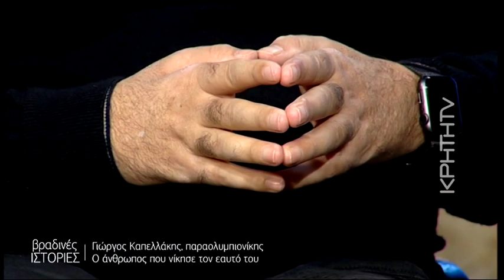ΒΡΑΔΙΝΕΣ ΙΣΤΟΡΙΕΣ | Γιώργος Καπελλάκης, ο άνθρωπος που νίκησε τον εαυτό του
Ο Χρυσός Παραολυμπιονίκης Γιώργος Καπελλάκης μίλησε ανοιχτά στις «Βραδινές Ιστορίες» και στον Στέλιο Ζερβό για όλα.
Η ιστορία του ξεκίνησε από ένα ημιορεινό χωρίο, τις Άνω Άσιτες.
Ένα καλοκαίρι στη Κρήτη, έκανε τη μοιραία βουτιά που τον καθήλωσε με τετραπληγία.
Το ατύχημα αυτό θα αλλάξει τα δεδομένα της ζωής του.
Αύτη η βουτιά, ήταν η αφετηρία για να αρχίσει έναν αδιάκοπος αγώνα, εμπνέοντας όσους αντιμετωπίζουν κινητικά προβλήματα, αλλά πολύ περισσότερο εκείνους που βαλτώνουν σε πλασματικές δυσκολίες.